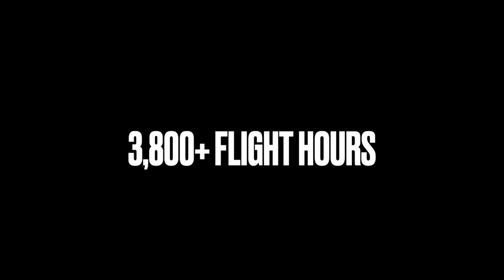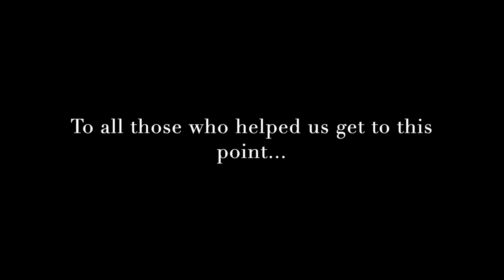ENJJPT Class 23-05 Graduation Video